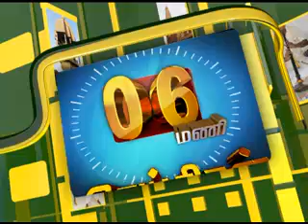29TH MAR 6PM MANI NEWS